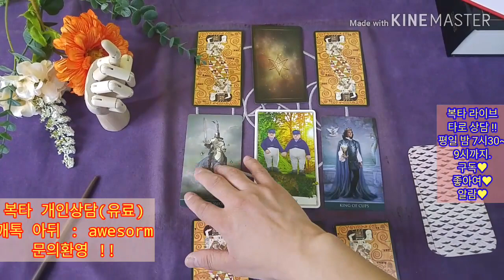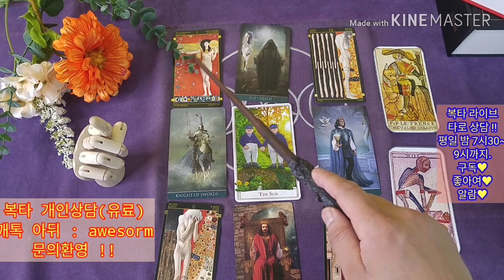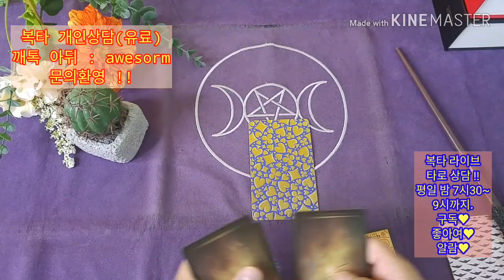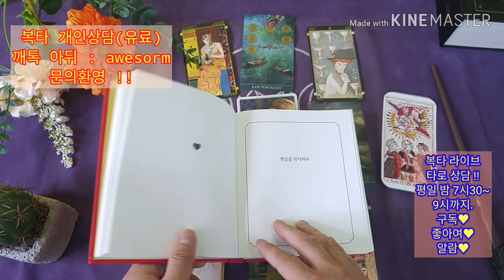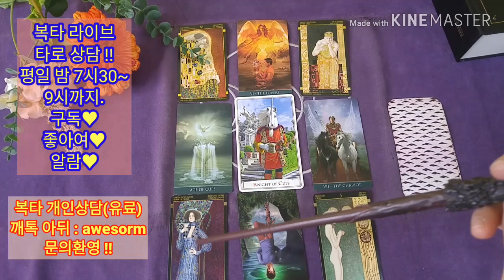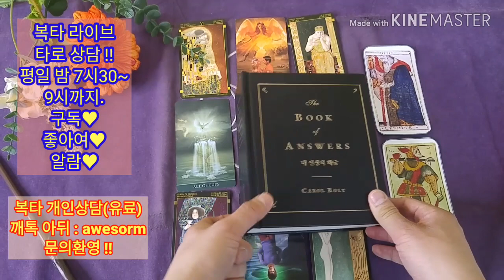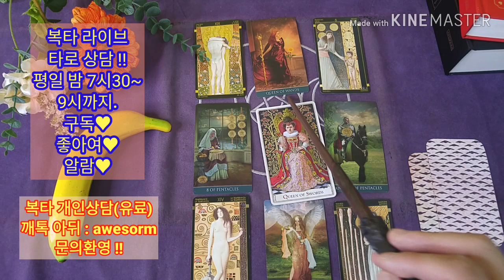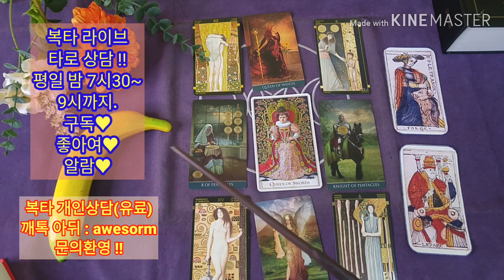[복타tv] 타로, 일과 사랑. 나는 둘 다 잘 해낼 수 있나. 상대방의 속마음은 등 연애/사랑을 중심으로 중심으로👍👍 타로(占)로 속시원히 해결!! ♥♥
✨손 선택 01:38
  ✨선인장 선택 12:23
  ✨지팡이 선택 22:50
  ✨바나나 선택 32:42

            구독 🙏🏻
  -복타 올림